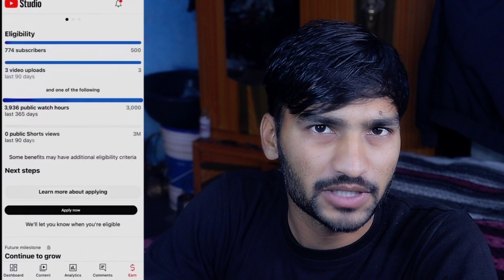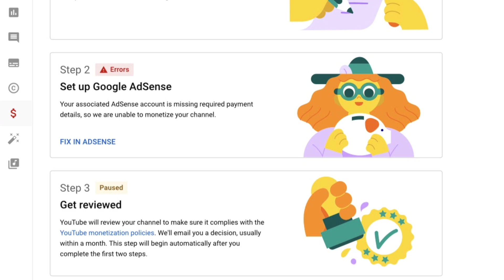Youtube Monetization Problems 2024 | 2nd Step Problem and Reused Problem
top 5 monetization problems
youtube 2nd step error monetization problem
reused content monetization problem
youtube channel monetization problem
youtube watchtime not added in monetization tab
youtube monetization watchtime problem